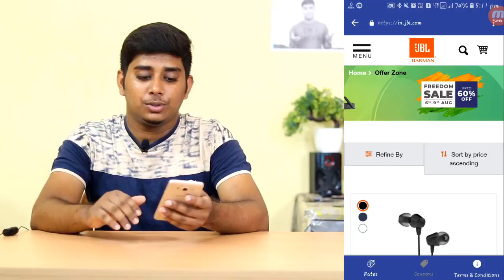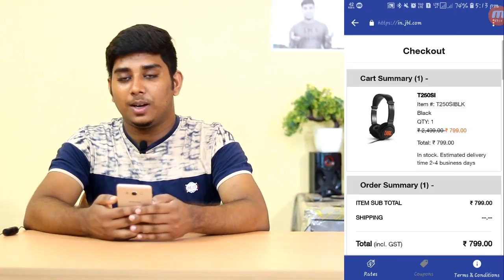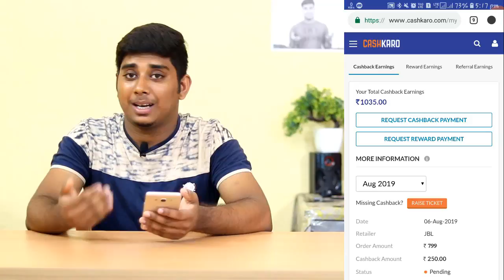JBL এর জিনিস কেনার সময় কিভাবে বাঁচাবেন? CashKaro JBL Offer 2019 । JBL Freedom Sale 2019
Cashkaro Brings a new cashback offer.If you buy a jbl product rs 699 or more you will get 250 cashback and 25 signup bonus.In
this video i will show you how to do it. I hope All Of you will like this video.

Bengali Techsquad